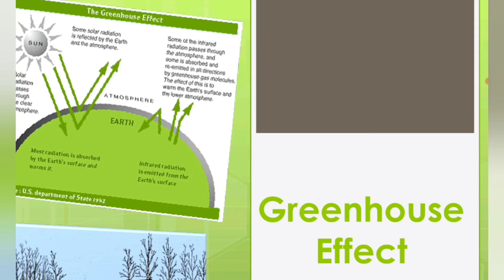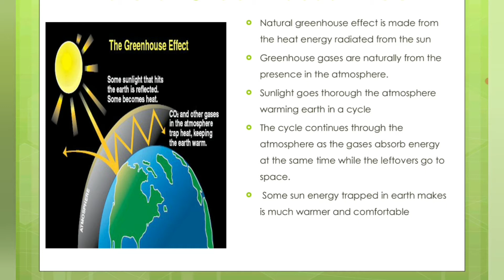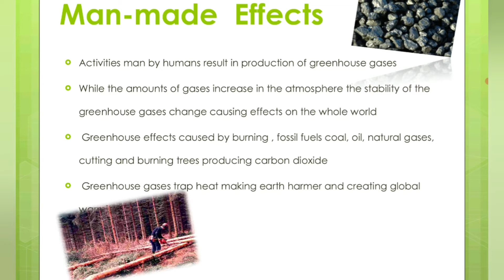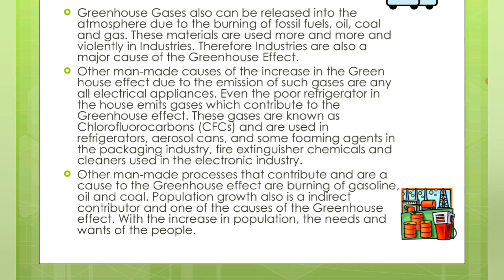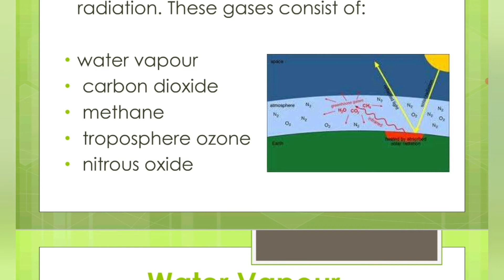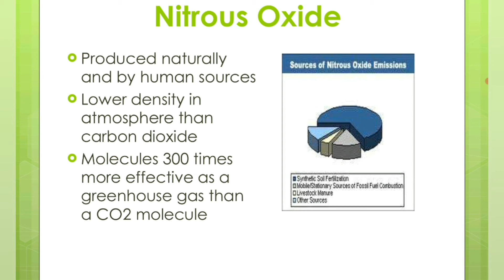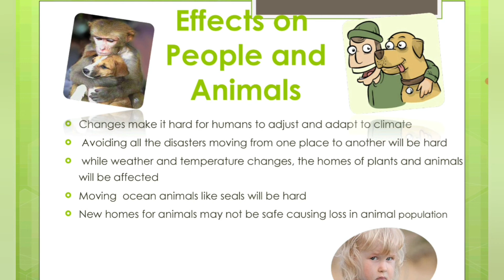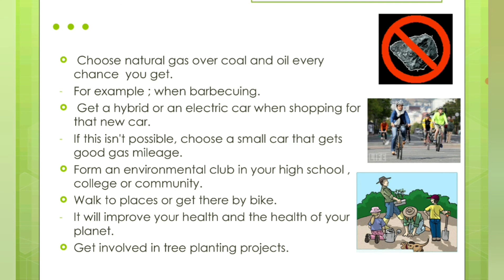CE374- AQM- GREEN HOUSE EFFECT- MODULE 2- CHAPTER 5- S6 CE- KTU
Green House Effect with all it's related sessions are included here.